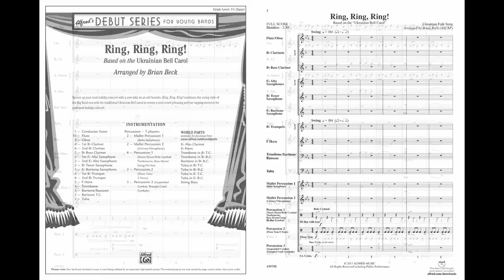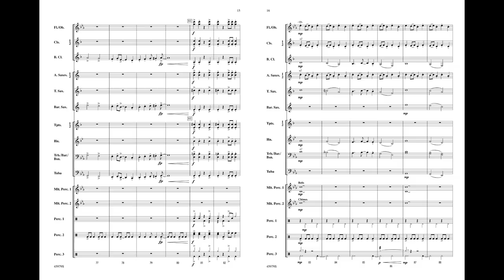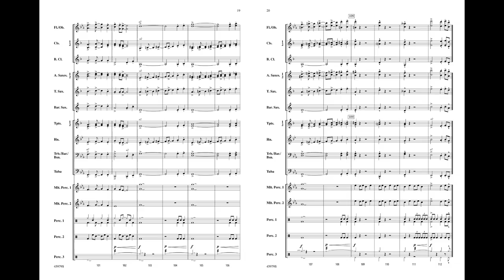Ring, Ring, Ring!, arr. Brian Beck – Score & Sound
Traditional / arr. Brian Beck
Item: 00-45979
Series: Alfred Debut Series
Category: Concert Band
Format: Conductor Score & Parts
Level: 1.5
"Ring, Ring, Ring!" combines the swing style of the Big Band era with the traditional Ukrainian Bell Carol to create a real crowd-pleasing and toe-tapping moment for your next holiday concert. (2:30)